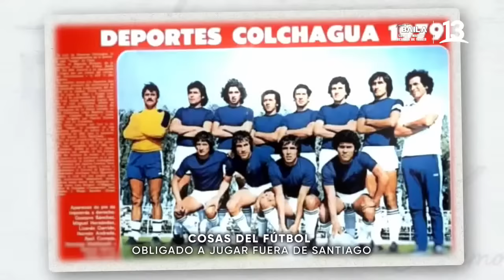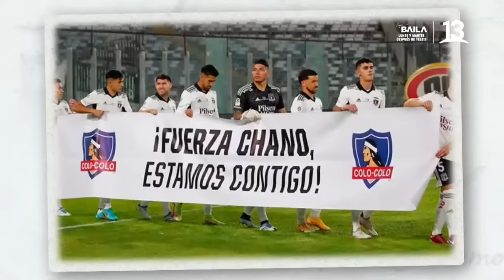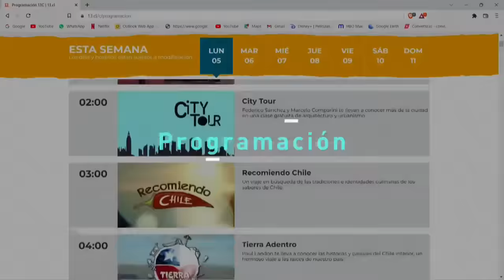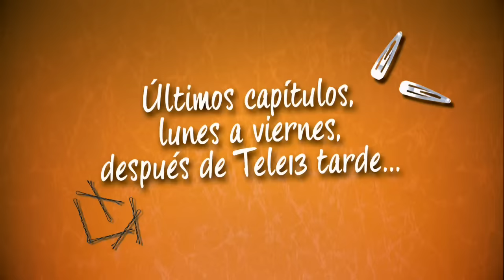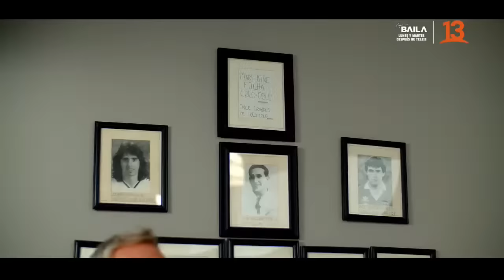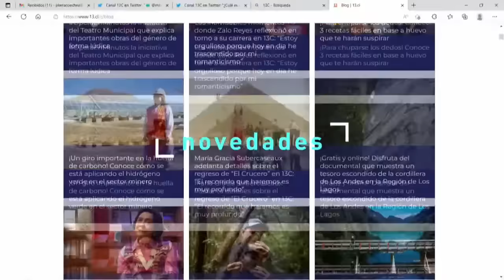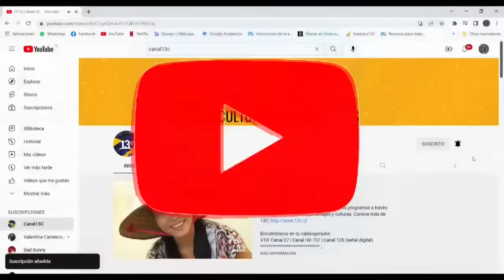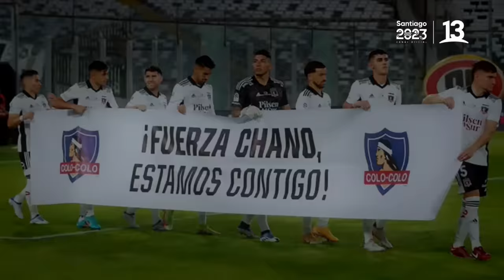Lizardo Garrido | De Tú a Tú Capitulo 2 | Tercera Temporada, Canal13